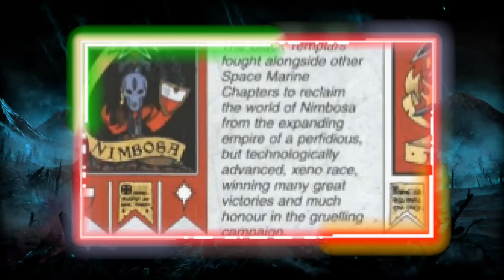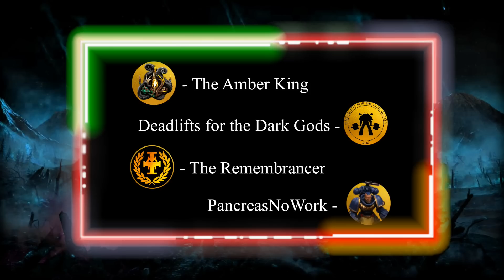THE BLACK TEMPLARS : RELIGION IS FUN | Beginner to Expert Podcast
Today on the Beginner to Expert Podcast the Lorecrimes team discuss the Black Templars!

With Eli (@DeadliftsForTheDarkGods) explaining the basics and Andy (@TheRemembrancer) elucidating the full-depth of the topic; we delve into the most zealous successor Chapter of the Adeptus Astartes.